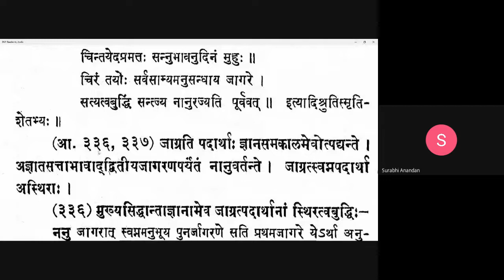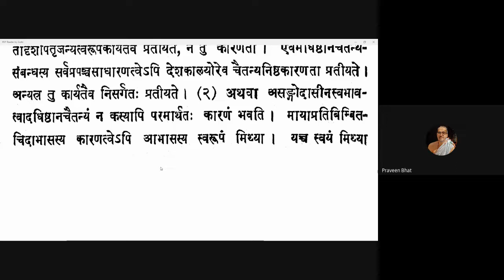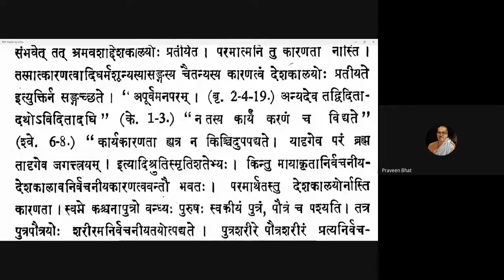Vicharasagara 132 20210209 (6.334-6.335)